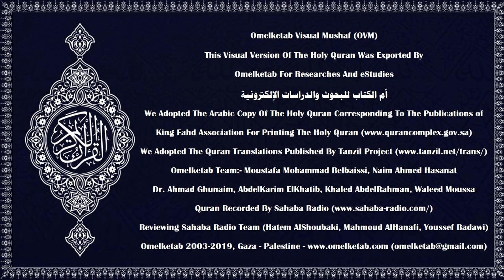111 火焰章 سورة المسد Chinese Traditional 中文 繁體 Muhammad Ma Jian 马健 Radwan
111-火焰章-سورة المسد-Chinese-Traditional-中文 繁體-Muhammad Ma Jian 马健-Radwan... [願焰父兩手受傷！他必定受傷,(1)他的財產, 和他所獲得的, 將無裨于他,(2)他將入有焰的烈火,(3)他的擔柴的妻子, 也將入烈火,(4)她的頸上繫著一條堅實的繩子。(5)]

Surah Name:- 111-火焰章-سورة المسد-ALMasad[The Palm Fiber]